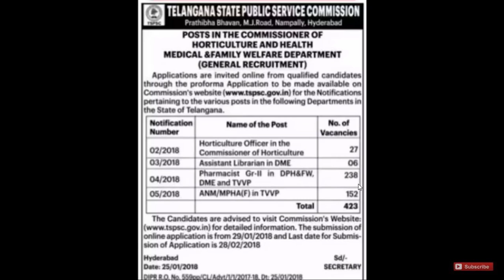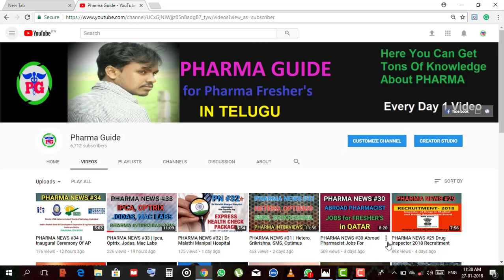PHARMA NEWS #35 | Telangana GOVT Pharmacist Job Notification 2018 || Pharma Guide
1.TSPSC BOOK
2. POLITY BY LAXMIKANTH
3. Environmental Shankar IAS
4. science & technology by sri sathyanarayana aade
5. Moral Values & Ethics by lexicon
6. Natural resource

7. All In one for Pharmacist

1.Lachman

1.1 Unit Operations CVS subrahmanyam

1.2 Dispensing Pharmacy by RM Mehtha

1.3 Tutorial pharmacy by cooper and gunn

2. Anatomy & Physiology by Ross & Wilson

4. Inorganic chemistry books by chatwal

5.Pharmacology Lipincott

6.Pharmacology Tripathi

7. Hospital Pharmacy by mohammed ali

8. pharmacognosy by kokate

9. biochemistry u_satyanarayan

10. Forensic pharmacy b.suresh

pharmacist practice book

 Google+: goo.gl/C2FVHR